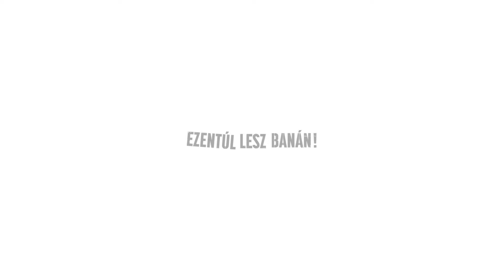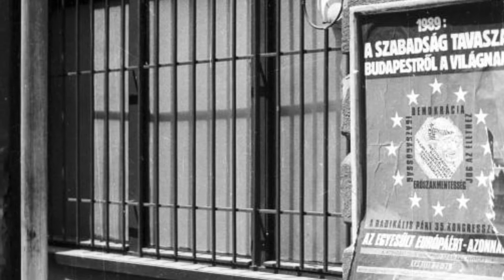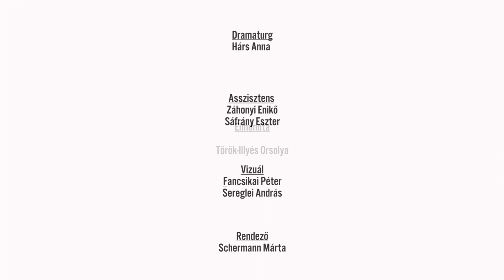Mán-Várhegyi Réka: Egy lista néhány eleme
Mán-Várhegyi Réka novellája a rendszerváltásról, Szabó T. Anna gondolataival, a Tilos az Á Könyvek Ezentúl lesz banán című novellaantológiájából, Schermann Márta rendezésében. A Faktor Terminál produkciója. Előadja: Török-Illyés Orsolya.